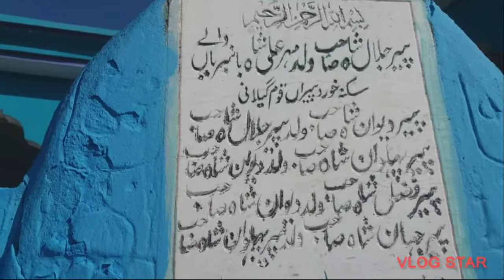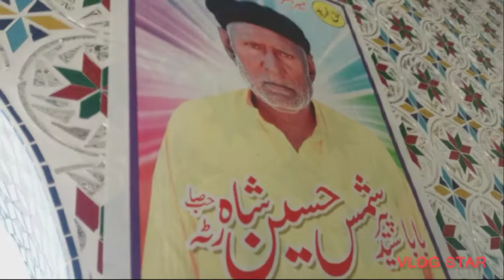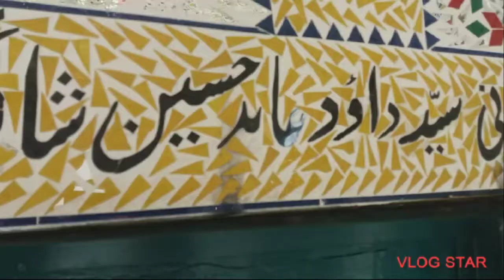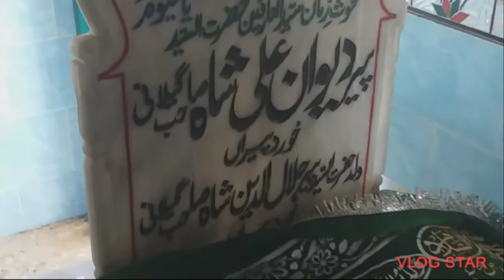khurdpera //Darbae //ka hobsorat// manzar /zain kashmir vlog